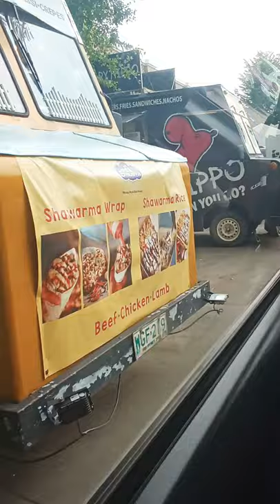Mobile Food Cart in the Philippines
This video is all about Mobile Cart along the Hi-way.